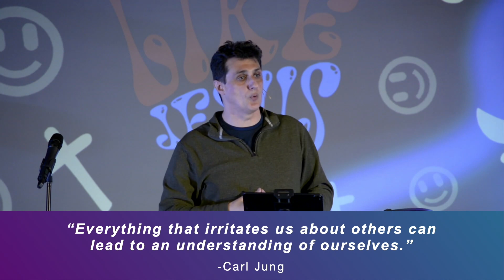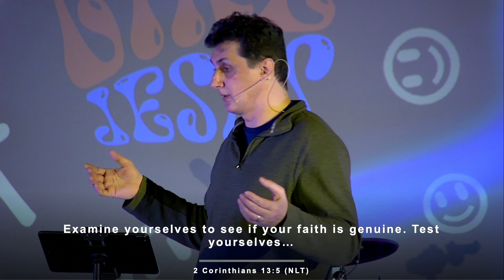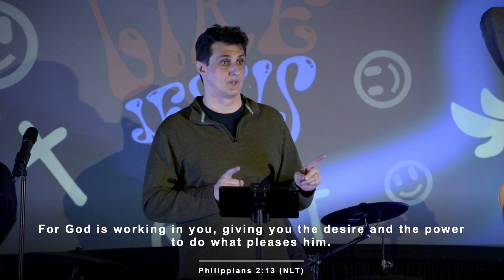Grow in Self-Awareness